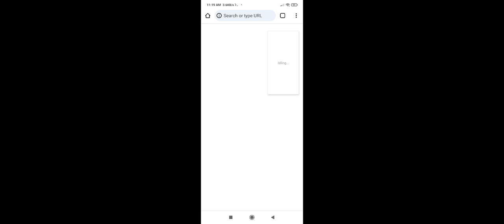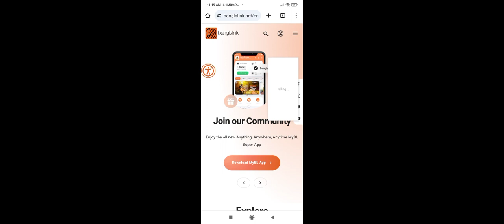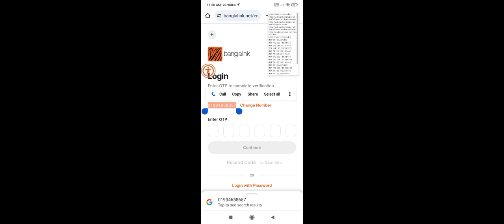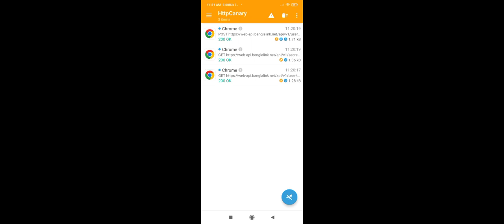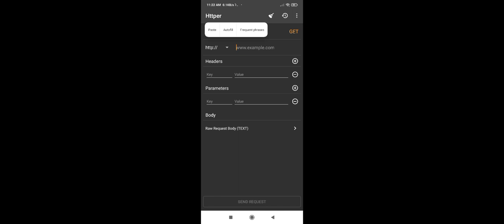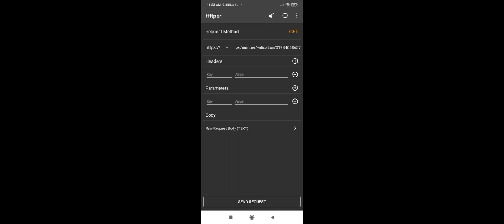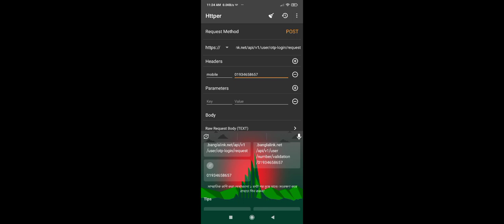http canary, httper, full video যে কোন ওয়েবসাইট এর এ,পি,আই, বের করুন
You can learn the basics through videos. no one can misuse it. and everything used in the video is completely owned by me.

I try to show everything in the same video.